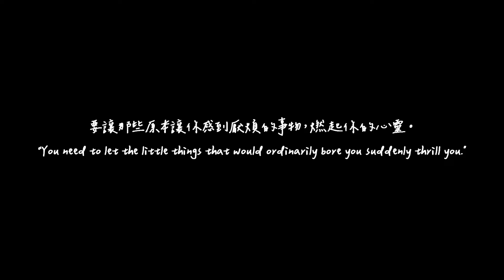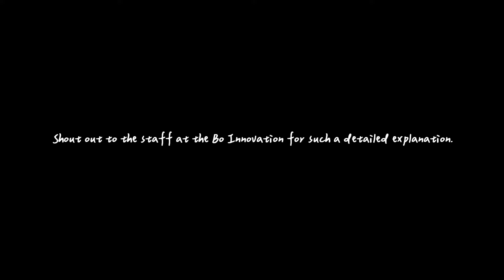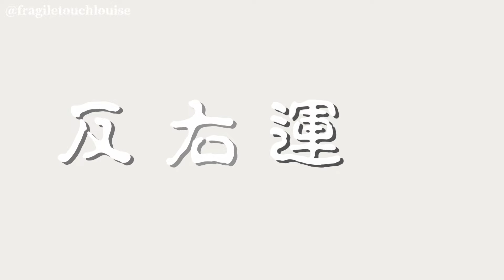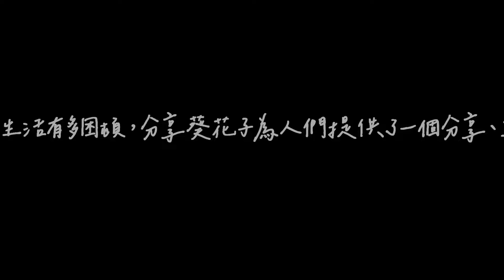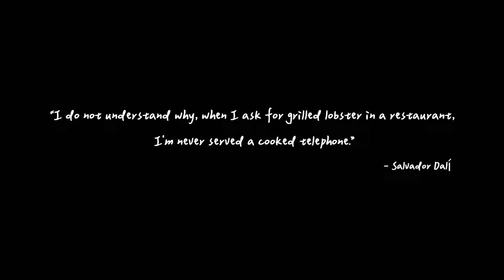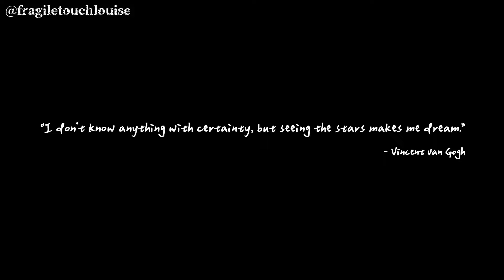藝術與美味可以共存嗎✨｜米芝蓮二星餐廳值得嗎❓｜估唔估到食左啲咩😝｜廚魔 Bo Innovation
Hey guys welcome back to Fragile Touch✨
今天我們來到米芝蓮二🌟的廚魔
和我一齊享受一場視覺與味覺的盛宴吧💕